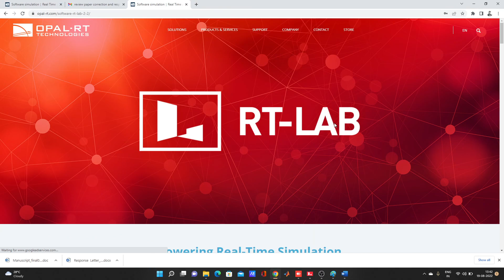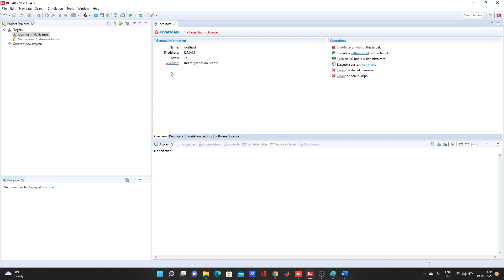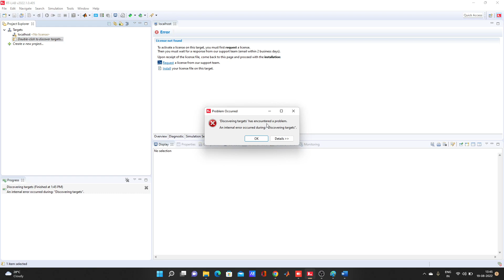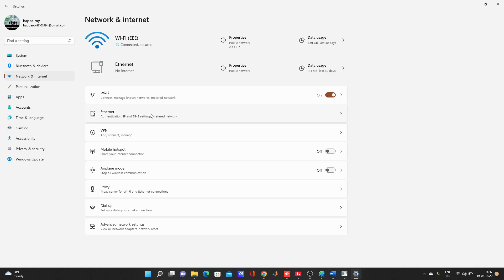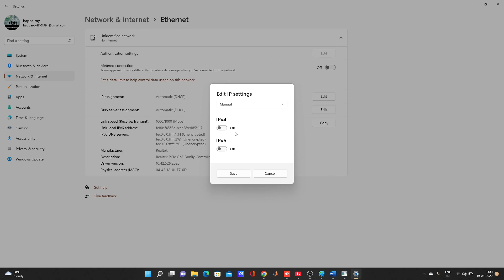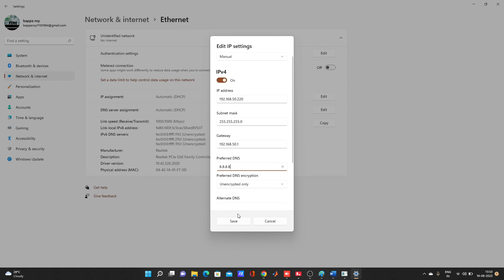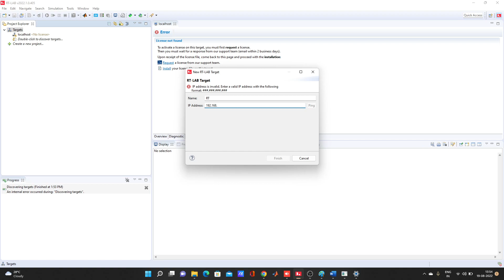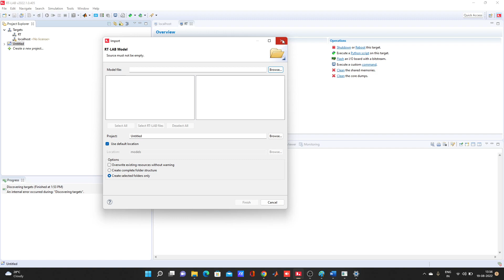RT_lab installation and Target setup // RT_LAB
RT_lab installation and Target setup
RT_LAB